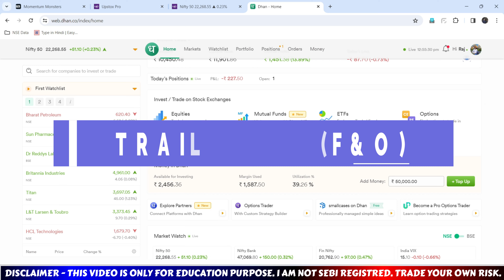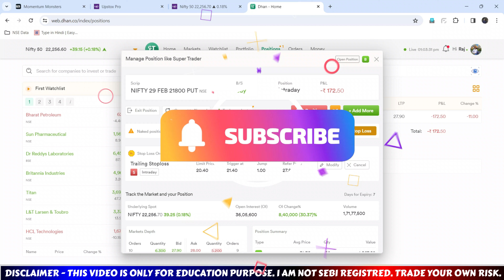Dhan web par Trailing Stop loss kaise lagaye - Live F&O Trading 2024 | Trailing sl on dhan web live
dhan web option trading me trailing sl kaise lagaye live dekhen 2024

1. Paytm Money FREE Demat A/c
2.  Free Dhan Demat Account ( 10 Per Order for Women)✅
3. Upstox Demat Account (FREE) 👍
4. Zerodha Demat Account (200)
5. Open Free Angel One Demat Account (Trade on Chart )